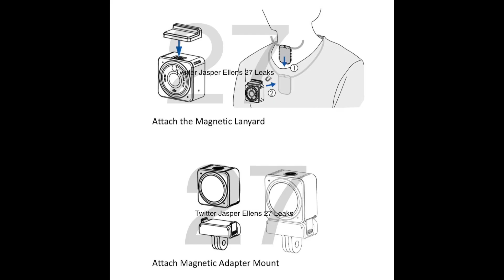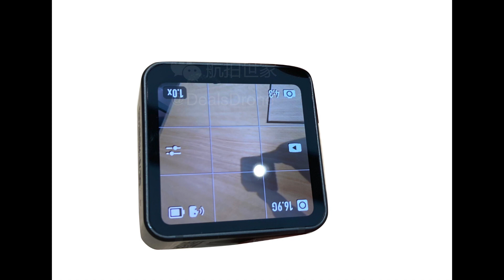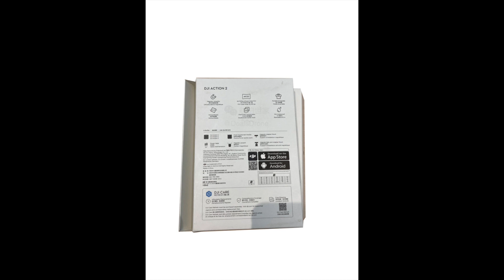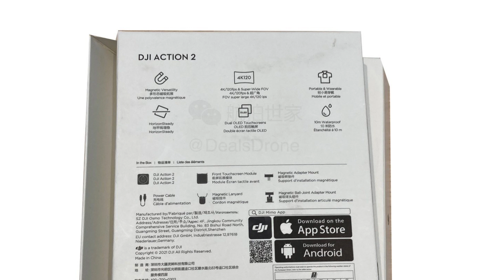DJI ACTION 2 SARA' LA MIGLIORE ?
La nuova djiaction2 sarà la migliore action cam sul mercato?

Ecco presentata oggi la DJI Action 2 e i nuovissimi microfoni wireless DJI MIC. Vi racconto tutto nel video di oggi.

Se ti piace quello che faccio puoi fare una donazione qui al canale ❤️

🇮🇹 STORE DJI ITALIA (con possibilità di finanziamento a tasso zero)

Borsa PGYTECH per MAVIC 3
LANDING PAD pieghevole

PRODOTTI DJI SU AMAZON

Scheda micro SD che consiglio 👉🏻

Adattatore usb c a usb
Adattatore per mavic mini micro usb a usb

DRONEXT
Manuale per attestato A2 con cui accedi all'esame a 31 euro

DRONECLASS
Link ai corsi A1A3 e A2 a 79 euro invece che 129 euro

Ecco dove prendo le musiche dei miei video

Ecco la mia sedia da gaming